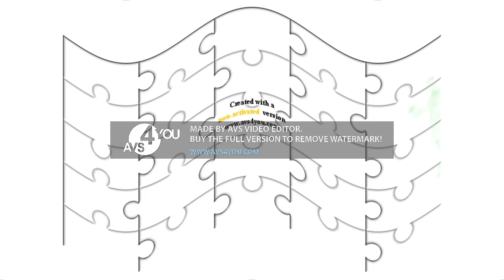Klasky Csupo (2002) Newer Version HD PAL Effects Effects (Sponsored by TINA COME HERE Csupo Effects)